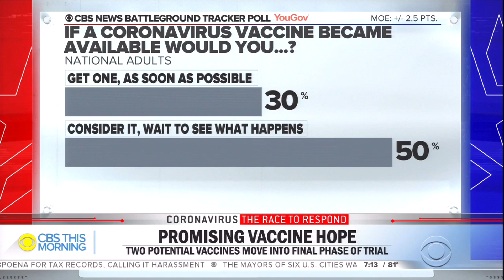Stage 3 clinical trials on COVID-19 vaccines could see results before end of the year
Moderna and Pfizer are the first companies to enter Phase 3 clinical testing on a COVID-19 vaccine in the U.S. Each company plans to blind test 30,000 volunteers in hopes of having results and possibly effective vaccines by the end of the year. Meg Oliver reports.